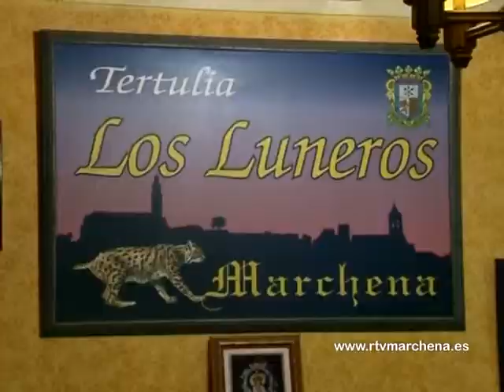En octubre comienza la nueva temporada de tertulias de "Los Luneros"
El final del verano marca el inicio de la temporada de tertulias de "Los Luneros". Desde hace más de dos décadas la palabra y la charla marcan el compás de las noches de los miércoles en Marchena. A lo largo de sus 22 años de existencia, "Los Luneros" han contado con más de 2.500 tertulianos y organizado más de medio millar de reuniones.